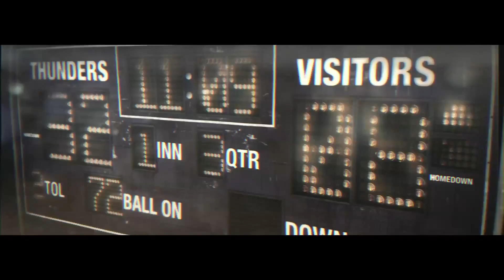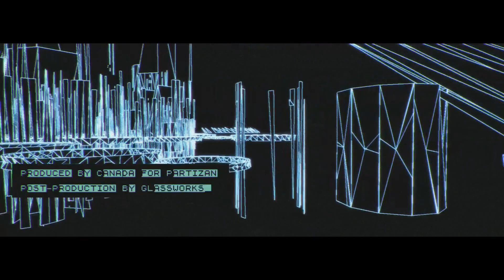Justice - New Lands (Official Music Video).mp4